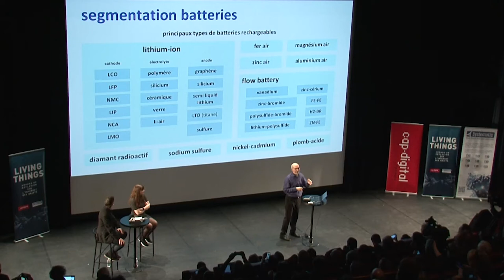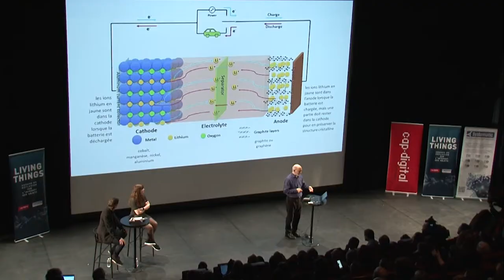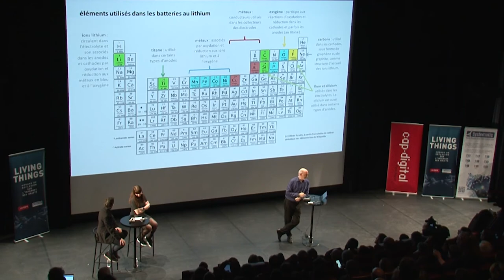BACK TO CES 2020 - Focus Batteries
Au CES 2020, évolution du marché des batteries : composants, performances, équipementiers par Olivier Ezratty